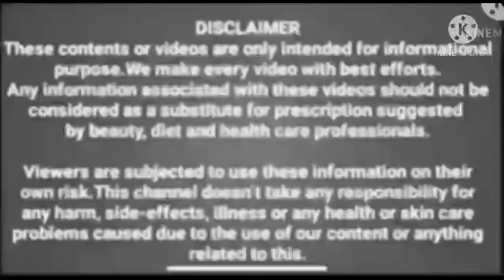எந்த வைரஸ் கிருமியும் அண்டாமலிருக்க மூச்சுத்திணறல்,நெஞ்சு சளி சரியாக இந்த கசாயம் மூன்று வேளை குடிங்க